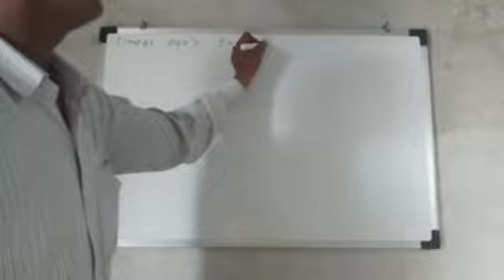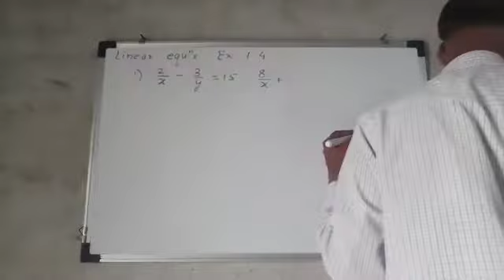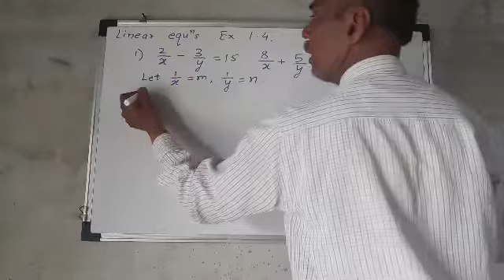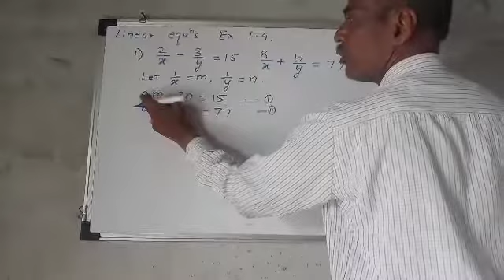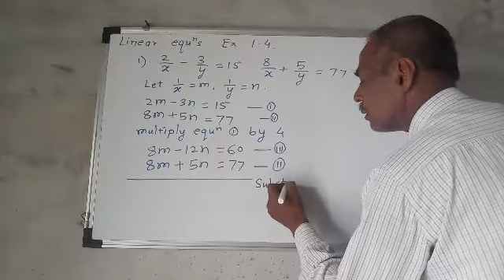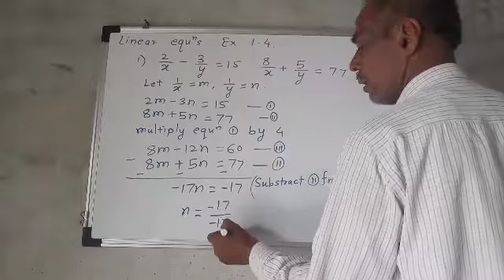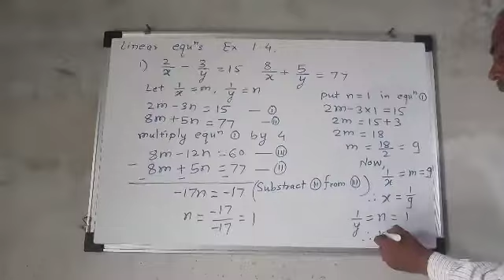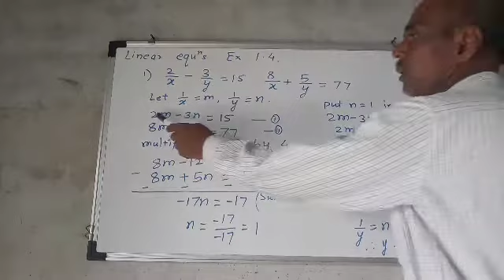Sharada class linear equation lecture 7(1)